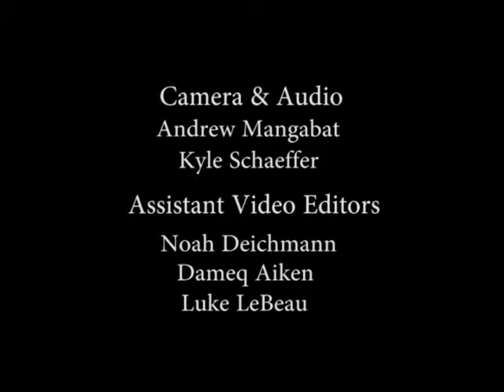Math 24 Tournament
Watch the students of the Phoenixville Area School District's Elementary schools compete in the District Math 24 Tournament